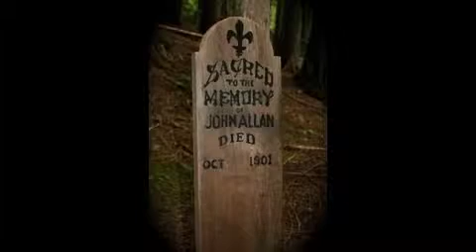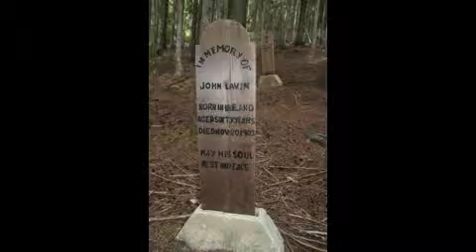lichens intro Mobile